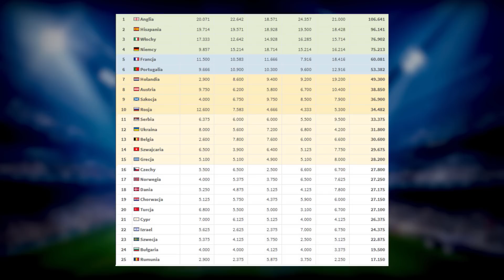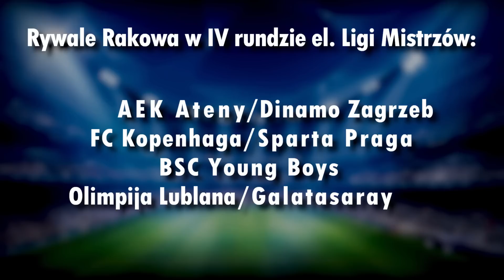Z kim zagra RAKÓW CZĘSTOCHOWA w IV rundzie LIDZE MISTRZÓW? | GALATASARAY, YOUNG BOYS | Ranking UEFA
Potencjalni rywale Rakowa w IV rundzie el. Ligi Mistrzów: (ścieżka mistrzowska)

AEK Ateny (Grecja) lub Dinamo Zagrzeb (Chorwacja)
FC Kopenhaga (Dania) lub Sparta Praga (Czechy)
Young Boys Berno (Szwajcaria)
Olimpija Lublana (Słowenia) lub Galatasaray Stambuł (Turcja)

Nierozstawieni w ścieżce mistrzowskiej:

Raków Częstochowa lub Aris Limassol (Cypr)
Slovan Bratysława (Słowacja) - Maccabi Hajfa (Izrael)
Royal Antwerp (Belgia)
KI Klavsik (Wyspy Owcze) lub Molde (Norwegia)

00:00 Wstęp
01:01 Potencjalni rywale Rakowa Częstochowa
02:09 Ranking UEFA
03:55 Porównanie ligi polskiej z pozostałymi
05:02 Raków Częstochowa - Aris Limassol (Cypr)
06:50 Spekulacje
07:26 Podsumowanie